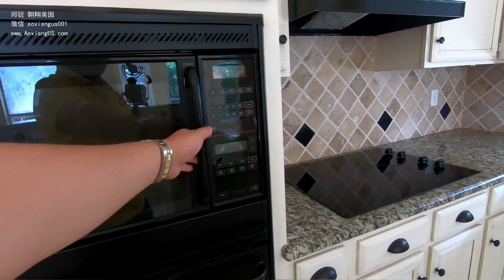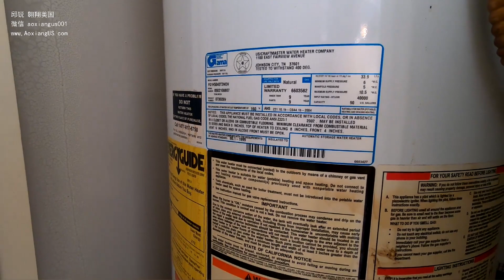美国买房 已购样板1916-9517 Frisco ｜美国买房找邱锐 德州达拉斯房产 翱翔美国